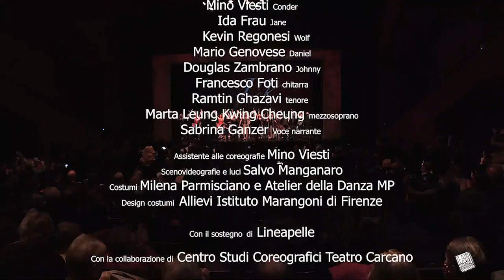Jack pazzia e amore